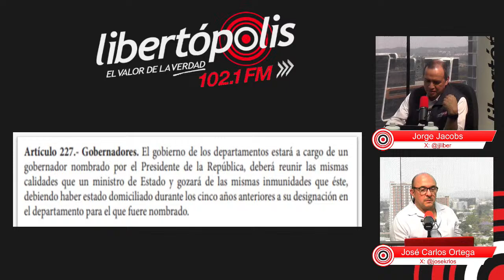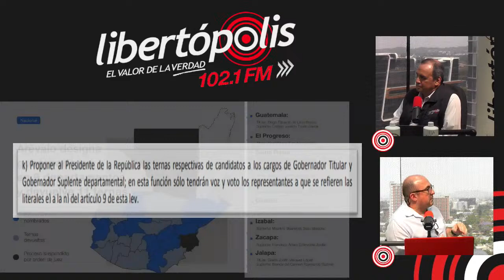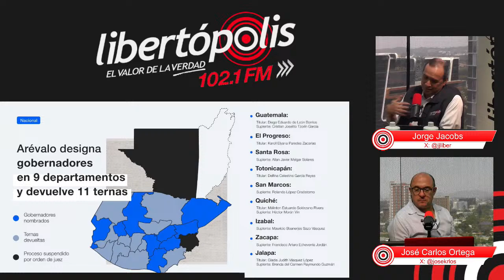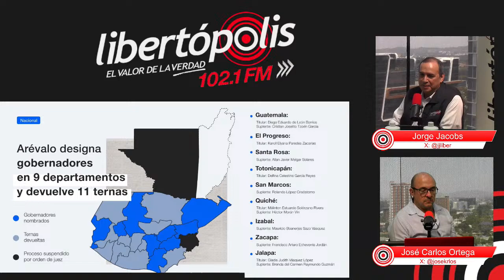¿Por qué un "ebrio consuetudinario" no puede representar al Congreso?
Libertópolis al medio día, jueves 21 de marzo de 2024